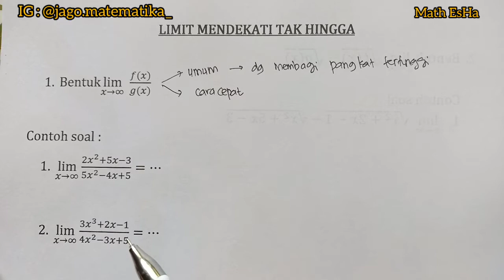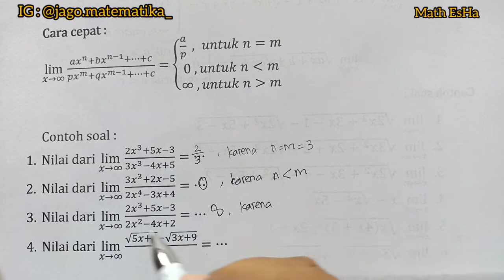LIMIT TAK HINGGA FUNGSI ALJABAR | LIMIT FUNGSI MATEMATIKA PEMINATAN KELAS 12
limit biasanya digunakan untuk menyatakan sesuatu yang nilainya mendekati nilai tertentu. Misalnya  saat menentukan nilai tak hingga, yang berarti angka sangat  besar dan nilainya tidak dapat dipastikan.

Limit menjelaskan suatu fungsi jika batas tertentu didekati. Jika suatu fungsi tidak terdefinisi titik tertentunya, maka anda bisa mencari nilai yang mendekatinya dengan menggunakan limit. Pembelajaran limit memang tidak lepas dari fungsi dan aljabar.

Limit suatu fungsi merupakan salah satu konsep mendasar dalam kalkulus dan analisis, tentang kelakuan suatu fungsi mendekati titik masukan tertentu. Fungsi mempunyai variabel yang bila disubstitusikan suatu bilangan akan menghasilkan nilai tertentu. Supaya lebih paham, anda perlu untuk memahami contoh soal limit fungsi.

Berikut ini contoh soal limit fungsI trigonometri beserta cara penyelesaiannya.